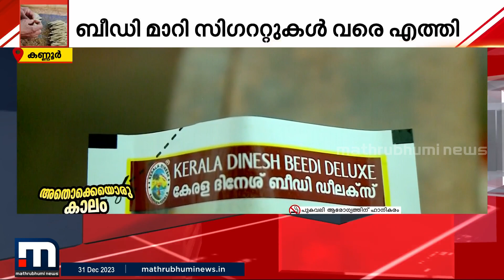ബീഡിയുണ്ടോ സഖാവേ ഒരു തീപ്പെട്ടിയെടുക്കാൻ..കണ്ണൂരിൽ ദിനേശ് ബീഡി രാഷ്ട്രീയം കൂടി പറഞ്ഞിരുന്നു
ബീഡിയുണ്ടോ സഖാവേ ഒരു തീപ്പെട്ടിയെടുക്കാൻ..കണ്ണൂരിൽ രാഷ്ട്രീയം കൂടി പറഞ്ഞിരുന്നു ദിനേശ് ബീഡി..

Happy viewing!